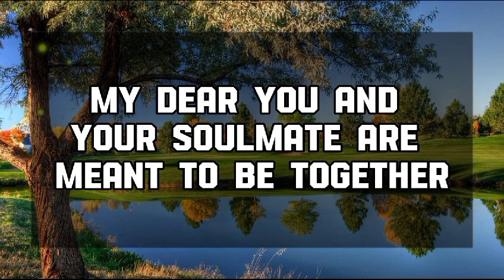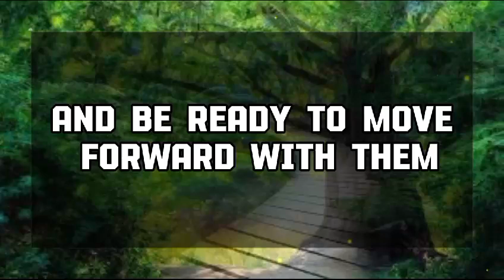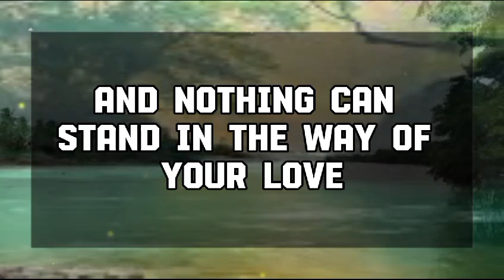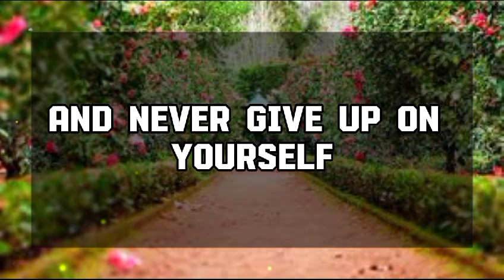God Message Today: THEY DIDN'T SEE IT COMING, BUT YOUR WORDS MADE💌 God message || Universe message